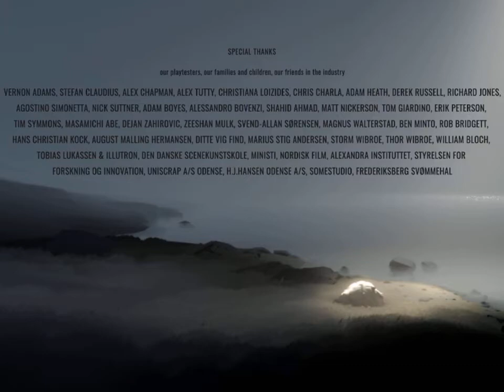Play Dead’s Inside End Credits